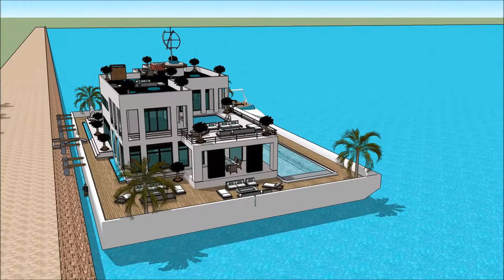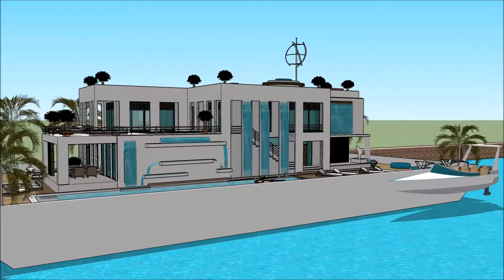International Yachting SIMS HOUSEBOAT ISLAND PARADISE HOUSEBOAT DESIGNS IDEAS SIMS 3 SIMS 4 BUILDING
The houseboatzania launching an innovative high-end luxury yacht houseboat home design potentially as a display of exhibition of the International Yachting SIMS HOUSEBOAT ISLAND PARADISE HOUSEBOAT DESIGNS IDEAS SIMS 3 SIMS 4 BUILDING.

The collection of sims concepts - Houseboatzania of International Yachting SIMS HOUSEBOAT ISLAND PARADISE HOUSEBOAT DESIGNS IDEAS SIMS 3 SIMS 4 BUILDING consists of high luxury and architectural art pieces in minimalism combined with living on the waterfront of the harbour of

The sims houseboat yacht design has the basis to sustain living with high standards and contemporary structural design at International Yachting SIMS HOUSEBOAT ISLAND PARADISE HOUSEBOAT DESIGNS IDEAS SIMS 3 SIMS 4 BUILDING with numerous of prospects for excessive living and celebrating the desire of life worldwide: